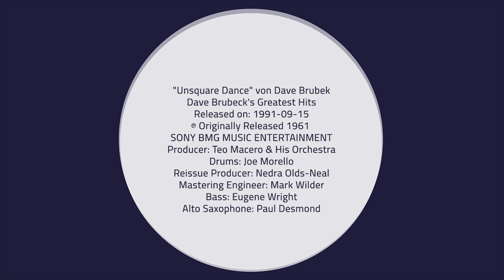Rhythmik / Musik und Bewegung - im Studiengang Schulmusik, mit Prof Frauke Haase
Projektleitung:  Prof. Karin Holzwarth, Alexander Riedmüller
Konzeptionelle Mitarbeit: Prof. Frauke Haase
Team: Heilke Bruns, Catharina Lühr, Prof. Elisabeth Pelz, Sibylle Schura
HOOU@HfMT Projektkoordination: Goran Lazarevic
Kamera: Christoph Dobbitsch, Jan von Roth
Audio: Victor Gutierrez Cuiza
Audio Postproduktion: Diego Muhr
Schnitt & Postproduktion: Christoph Dobbitsch

Kursaufnahmen mit freundlicher Erlaubnis von NMZ Media
Kamera: Jörg Lohner, Tobias Blank
Realisation: NMZmedia

Musik
Der hier aufgeführte Inhalt wird explizit nur im Rahmen der gesetzlichen Schranke der Zitatfreihet gem. Par. 51 UrhG genutzt und steht selbst nicht unter einer CC-Lizenz.
"Unsquare Dance" von Dave Brubek
Dave Brubeck's Greatest Hits
SONY BMG MUSIC ENTERTAINMENT
Producer: Teo Macero & his orchestra
Drums: Joe Morello
Reissue Producer: Nedra Olds-Neal
Mastering Engineer: Mark Wilder
Bass: Eugene Wright
Alto Saxophone: Paul Desmond

Folgender Inhalt steht unter eine CC-BY-NC-ND Lizenz:
Calm Dub - Kai Nobuko - My Wired Soul

Vielen Dank an die Studierenden des Studiengangs Schulmusik

2022